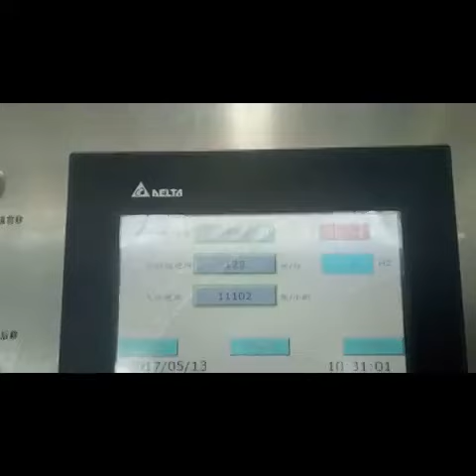CORRUGATED CARDBOARD LAMINATIOR MACHINERY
ZHENXING PACKAGING MACHINERY CO.,LTD